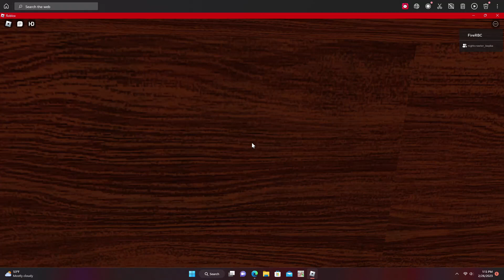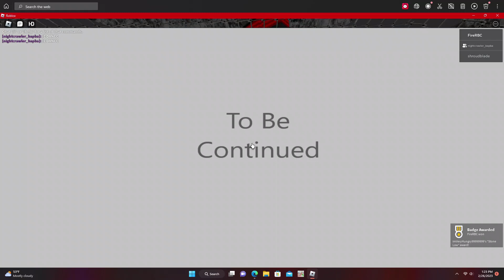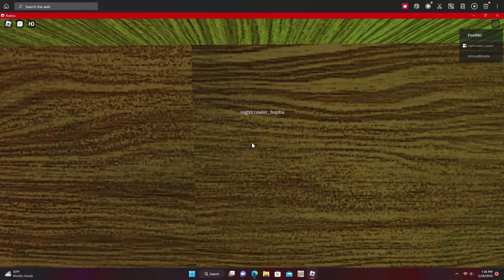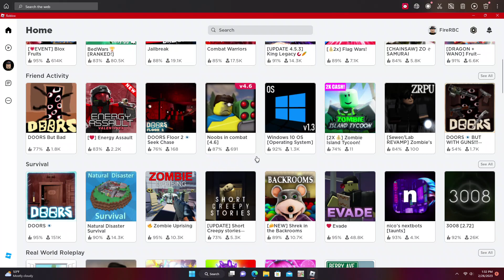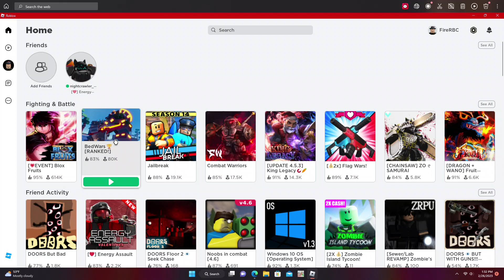playing dor with protogen part 1